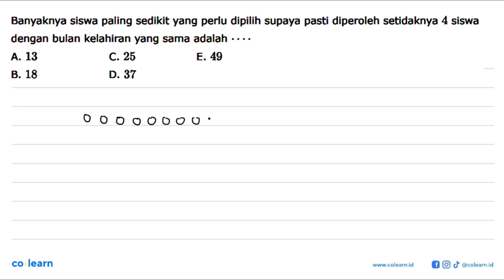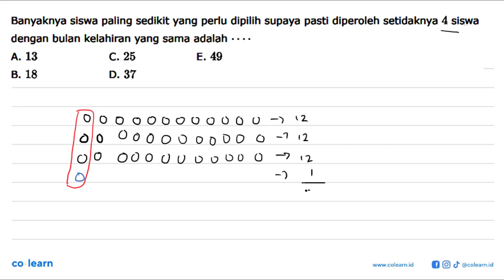Banyaknya siswa paling sedikit yang perlu dipilih supaya pasti diperoleh setidaknya 4 siswa denga...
Banyaknya siswa paling sedikit yang perlu dipilih supaya pasti diperoleh setidaknya 4 siswa dengan bulan kelahiran yang sama adalah .

Topik atau Materi: Peluang Bersyarat - Peluang Wajib - PROBABILITAS - Matematika Kelas 12 SMA -

00:00 : Bedah Soal
01:00 : Konsep, rumus dan pengertian Peluang Bersyarat
01:18 : Langkah penyelesaian soal
00:57 : Jawaban akhir
01:27 : Penutup